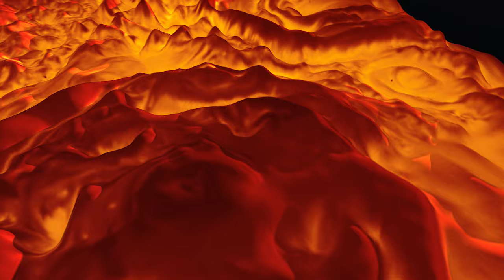Low 3-D Flyover of Jupiter’s North Pole in Infrared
In this animation the viewer is taken low over Jupiter’s north pole to illustrate the 3-D aspects of the region’s central cyclone and the eight cyclones that encircle it.
The movie utilizes imagery derived from data collected by the Jovian Infrared Auroral Mapper (JIRAM) instrument aboard NASA's Juno mission during its fourth pass over the massive planet.  Infrared cameras are used to sense the temperature of Jupiter’s atmosphere and provide insight into how the powerful cyclones at Jupiter's poles work. In the animation, the yellow areas are warmer (or deeper into Jupiter’s atmosphere) and the dark areas are colder (or higher up in Jupiter’s atmosphere).  In this picture the highest “brightness temperature” is around 260K (about -13°C) and the lowest around 190K (about -83°C). The “brightness temperature” is a measurement of the radiance, at 5 µm, traveling upward from the top of the atmosphere towards Juno, expressed in units of temperature.
Credit: NASA/JPL-Caltech/SwRI/ASI/INAF/JIRAM